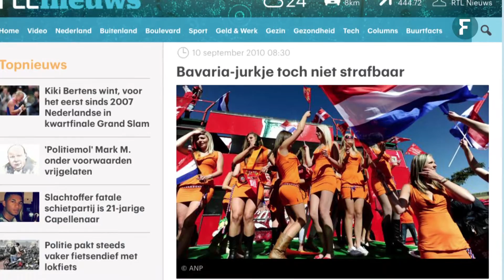Portret van Peer Swinkels | Financial Focus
De familiefactor maakt het leiden van een familiebedrijf er niet eenvoudiger op. Een familiestatuut biedt houvast.

Financial Focus gaat in gesprek met topondernemers. In deze aflevering: Peer Swinkels van Bavaria.

De twee grootste risico’s voor het voortbestaan van het familiebedrijf zijn fiscaliteit én ruzie in de familie, zei Peer Swinkels eerder dit jaar tegen EW. Swinkels is de topman van bierbrouwer Bavaria, een familiebedrijf dat al bestaat sinds 1719. Tegenwoordig telt het bedrijf ruim 200 aandeelhouders uit de familie, en werken er 21 familieleden.

Door het bedrijf meer dan alleen een familieband
De kans is niet gering dat er in de familie ruzie ontstaat over de richting van een bedrijf – of dat nou een groot of klein bedrijf is. De familiefactor, zoals demissionair staatssecretaris van Economische Zaken Mona Keijzer (CDA) afgelopen oktober in een brief aan de Tweede Kamer schreef, maakt dat deze bedrijven lastiger zijn te besturen dan andere bedrijven. Familieleden hebben door het bedrijf meer dan alleen een familieband. Ze zijn elkaars onder- en bovengeschikten als zij meewerken in het bedrijf. Als aandeelhouder hebben ze het eigendom en de zeggenschap. En die belangen kunnen tegengesteld zijn.

De ene aandeelhouder wil boter bij de vis, in de vorm van hoge winstuitkeringen. De ander wil juist investeren in het bedrijf, om op termijn meer vermogen op te bouwen. De werknemer wil een hoger loon, de aandeelhouder lagere kosten. De favoriete neef is vriendelijk, maar concurreert met zijn eigen dochter om de positie van algemeen directeur.

Een familiestatuut helpt om onenigheid in de familie of families te voorkomen. De eigenzinnige softwarebouwer AFAS uit Leusden, in eigendom van de families Mars en Van der Veldt, heeft het familiestatuut op de website geplaatst. Het document van 24 pagina’s vat in de inleiding meteen de kern van de samenwerking en het statuut samen: ‘Het gaat om liefde.’

In de pagina’s erna wordt ‘de liefde’ voor het bedrijf, het personeel en de klanten verder uitgewerkt. Ook met heel praktische zaken. Familieleden moeten met een testament regelen dat de aandelen alleen maar naar kinderen en kleinkinderen van de twee families kunnen vererven. En in het statuut beloven de families elkaar om bij onenigheid nooit een juridische procedure te beginnen. Begrijpelijk, want het betekent dat bij openbaring van de uitspraak van de rechter alle vuile was buiten komt te hangen. Met het risico op forse imagoschade voor het bedrijf.
Meer verhalen over ondernemers én tips voor ondernemers vind je op